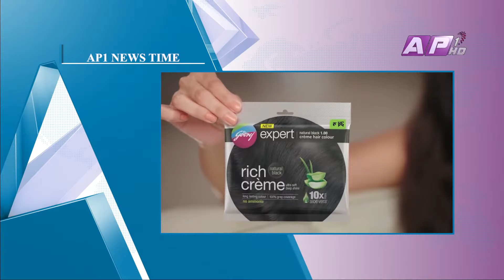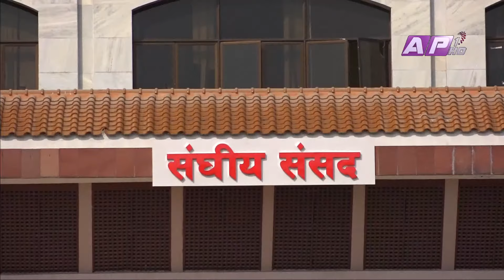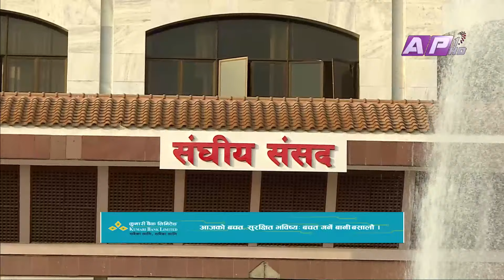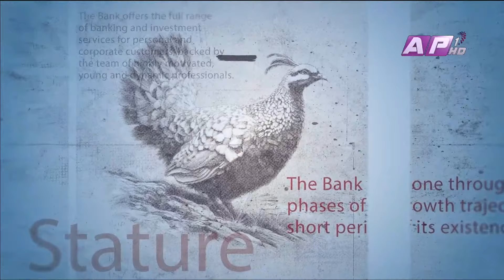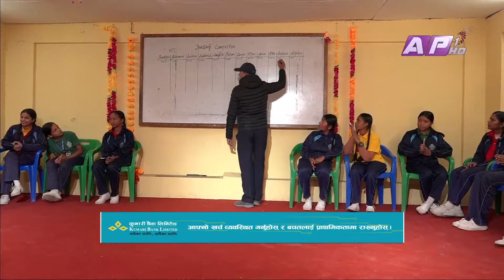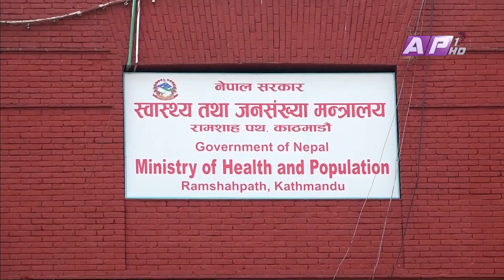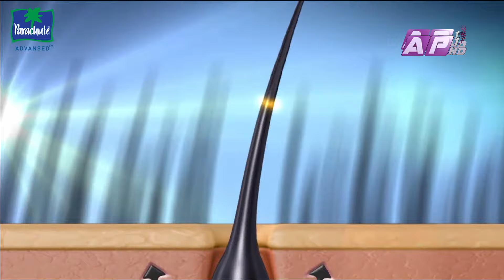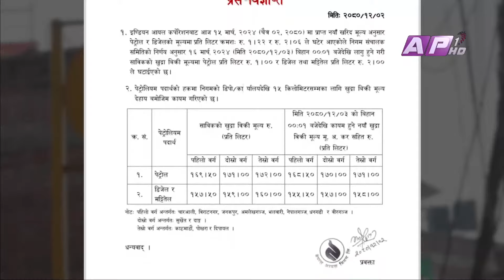AP NEWS TIME | देश र दुनियाँका दिनभरका मुख्य समाचार | जेठ ३, बिहीबार दिउसो १ बजे | AP1HD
News Presenter: Niraj Raj Joshi
Headlines:

१. संसद बैठक ४ बजेलाई सर्‍यो, अवरोध हटाउन सहमतिको प्रयास जारी, अनिवार्य उपस्थित हुन कांग्रेसको ‘ह्वीप’  ।
सर्‍यो बैठक

२. विपक्षीलाई बाहिर पठाएर सुदूरपश्चिमका मुख्यमन्त्री दीर्घबहादुर सोडारीले लिए विश्वासको मत, पक्षमा २८ मत खस्दा विपक्ष र तटस्थमा शुन्य ।

३. गिरीबन्धु टि-स्टेटको निर्णयलाई लिएर सत्ता र प्रतिपक्षबीच आरोपप्रत्यारोप, ओलीलाई देउवाको प्रश्न : आफैंले गरेको कुरा हो भन्न किन आपत्ति ?

४. सुनको मुल्यमा आज नयाँ रेकर्ड, प्रतितोला १ लाख ४० हजार रुपैयाँमा कारोबार, अझै उकालो लाग्ने प्रक्षेपण ।

र

५.  अन्तर्राष्ट्रिय फुटबलबाट सन्यास लिने भारतीय फुटबलर सुनिल क्षेत्रीको घोषणा, कुवेतविरुद्ध अन्तिम खेल भने खेल्ने ।